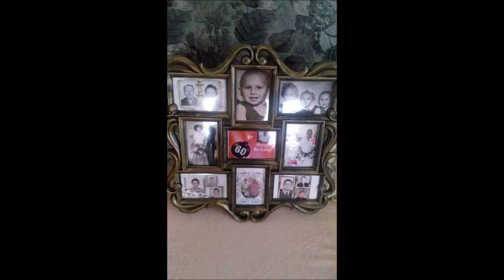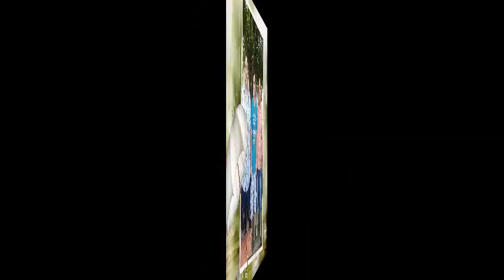60 -dik Szülinap Noszlop